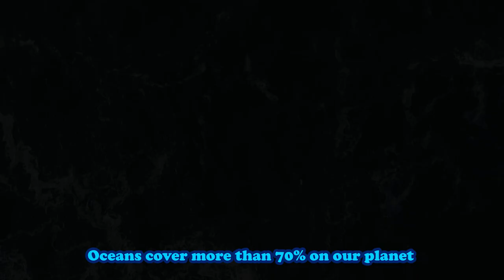Why Do Deep Sea Creatures Look So Strange and Scary? | Most Bizarre Deep Sea Creatures | 2020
There could be some pretty scary creatures in the world. But why do deep-sea creatures look like they crawled out of our nightmares? To begin, let's dive deep into the ocean and find out why.

1. Massive water pressure
- The pressure at the bottom of the ocean is one of the reason in the weird appearance of the creatures there. You've probably have heard of the blobfish, which looks like a pile of goo when it's out of the water. To deal with the harsh conditions, the gelatinous, low-density flesh helps it stay buoyant when it's under extremely pressure.

2. Food is scarce
- The lack of light means that food is scarce at the bottom of the sea. Some creatures survive by eating "marine snow" , mostly like the dead bodies and poop which sink down from above and the others adapt to become vicious predators. Like Anglerfish, it has a bioluminescent lure on its head to attract unwitting fish and it has sharp snaggleteeth to prevent predators from escaping. Anglerfish can extend its jaws to swallow prey up to twice its length. That way, if it's lucky enough to find food, it can stock up.

3. Darkness
- The deep sea is absolutely dark and there's no point in evolving pretty color schemes. So most deep-sea creatures are pretty drab; some are translucent. Some creatures have glowing spots which able to detect bioluminescent flashes to identify predator, prey, or mates. Others are completely blind, like the tripod fish, which use its extra sensitive long fins to detect their surroundings.

Tilikum - Life of the SeaWorld Killer Whale | Loneliest Orca in the World | Tragic life of Tilikum

Why No Aquarium In the World Has a Great White Shark? | Reason Why They Dies in the Aquarium | 2020